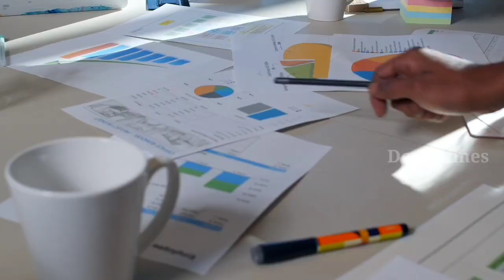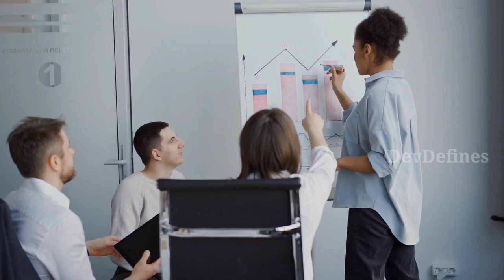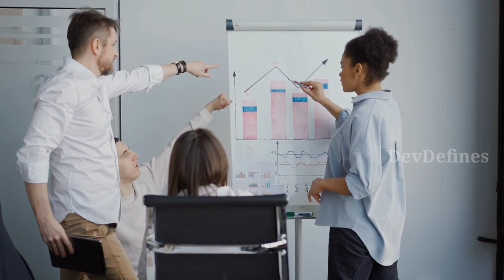Think Before You Talk|| Wonderful words|| great Telugu motivational video|| Telugu Podcast